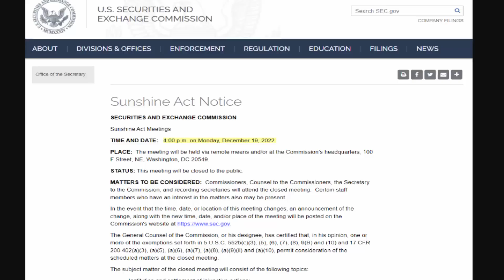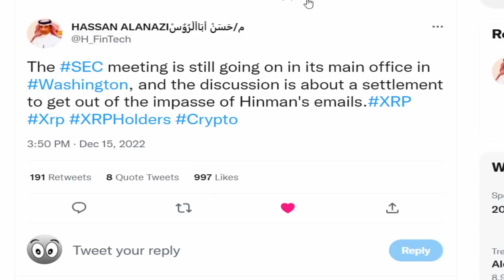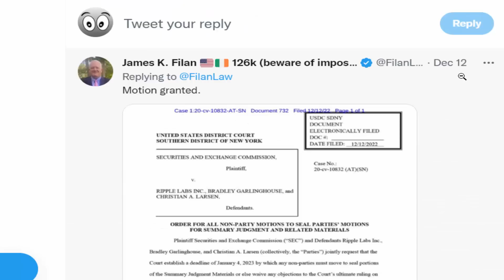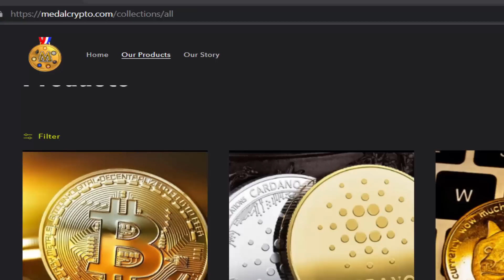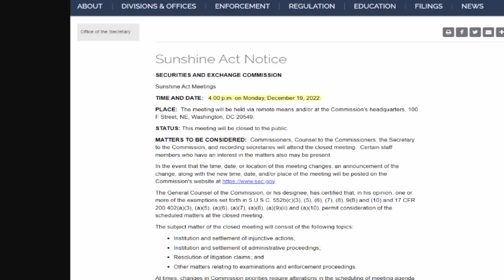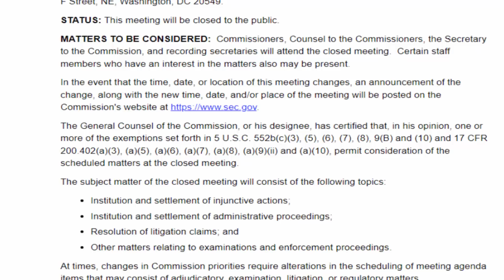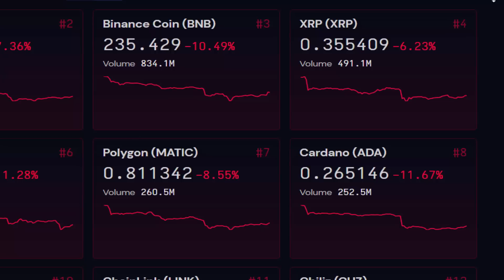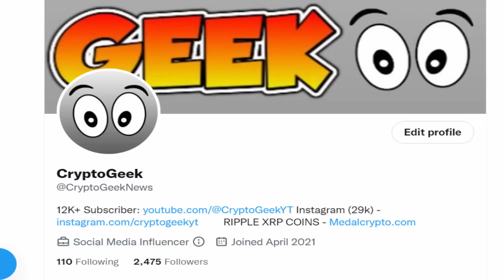$22.47 PER XRP!! - SEC SETTLEMENT OFFER WITH RIPPLE CEO! MUST SEE!! 🚀